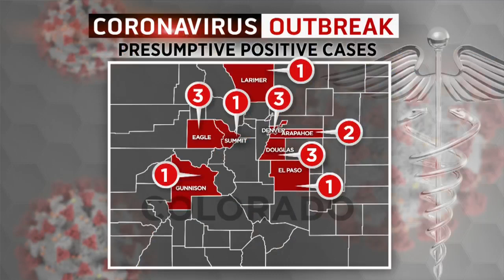Gov. Polis Has Declared A State Of Emergency Due To The Coronavirus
On Tuesday morning, Gov. Jared Polis declared a State of Emergency in Colorado because of coronavirus.